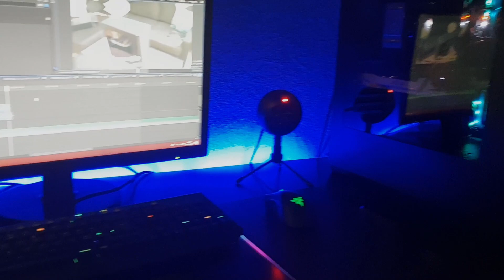Unboxing and *BREAKING* my new Computer! | Horse Unboxing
↪ Growtopia Main World: PIKALUGIA
↪ Pixel Worlds Main World: PIKALUGIA